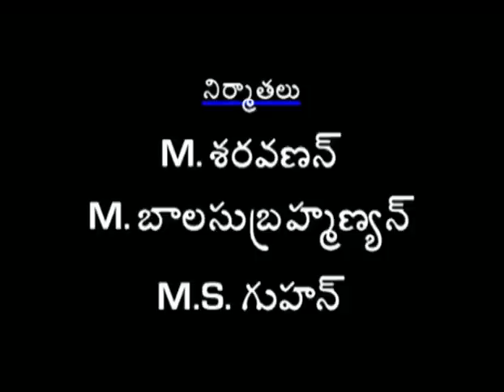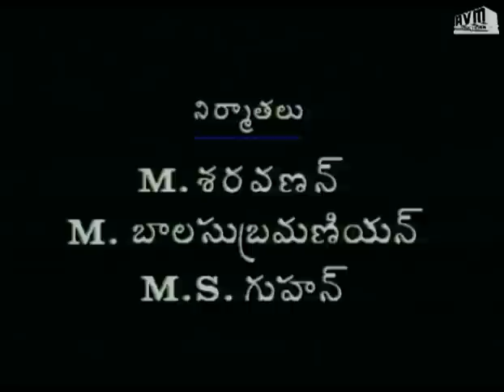Episode 100: Janaki Telugu TV Serial - AVM Productions